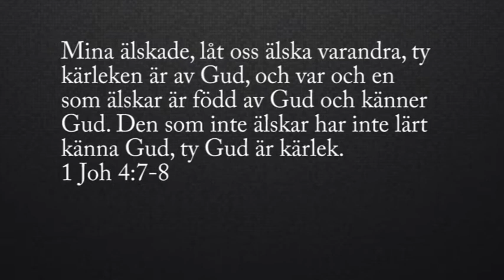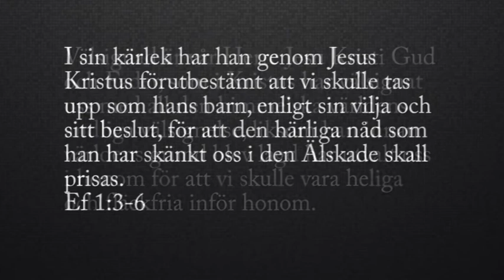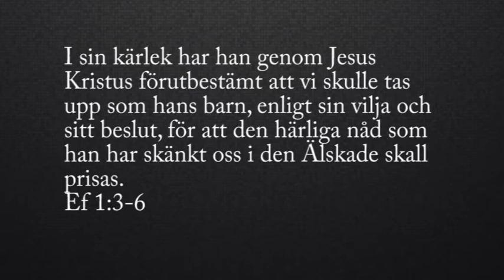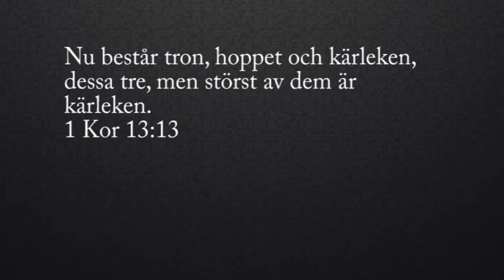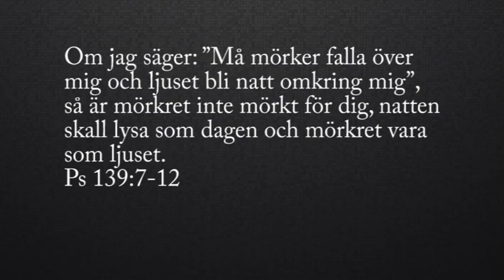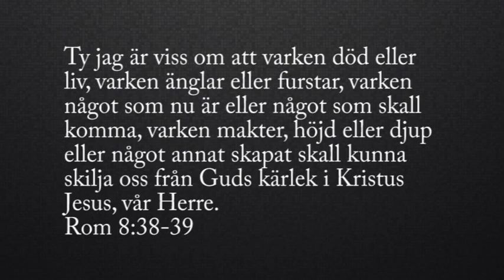Back To Basics del 1: Kraften i Guds kärlek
Back to basics är en grundkurs i kristen tro från Pingstkyrkan i Lund. Kursen är anpassad för såväl nykristna, ännu inte nykristna samt för var och en som vill fräscha upp kunskaperna om vad det är vi tror på.

Kursen omfattar 8 undervisningstillfällen.
Ämnena är:
1. Kraften i Guds kärlek
2. Frälsning
3. Dopet
4. Den helige Ande
5. Bönen
6. Att växa vidare
7. Att hitta sin plats
8. Församlingen - del av något större